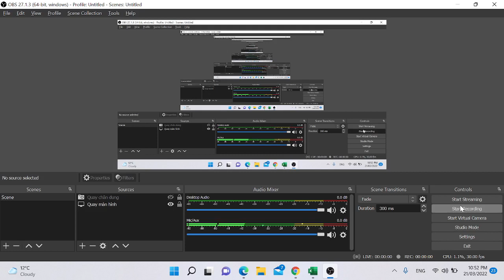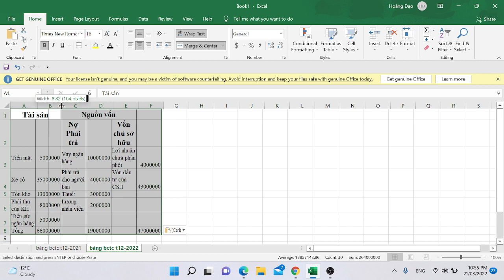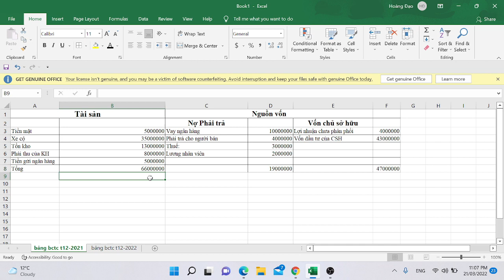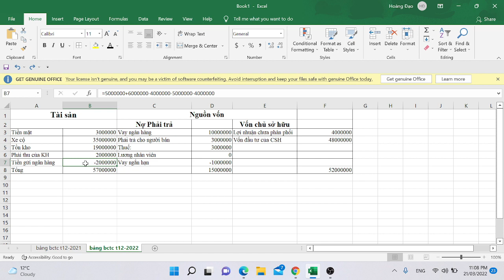Đại học edX | Khoá:2 | Họ&Tên: Ngô Hoàng Đạo | Môn:Nguyên lý kế toán | Bài tập số:3